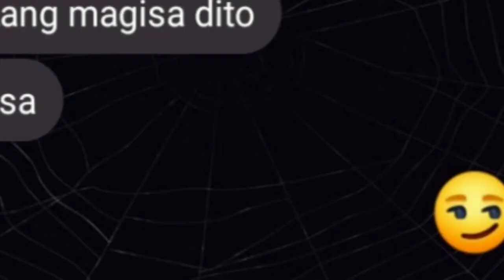😏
if you are confused, the first part in english says "Im home alone" or "Im here by myself" ok Enjoy